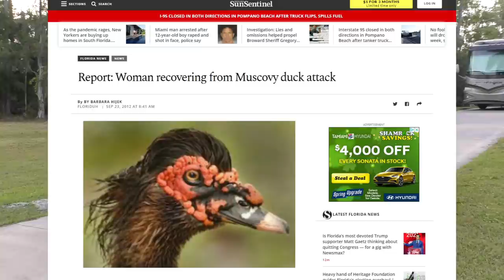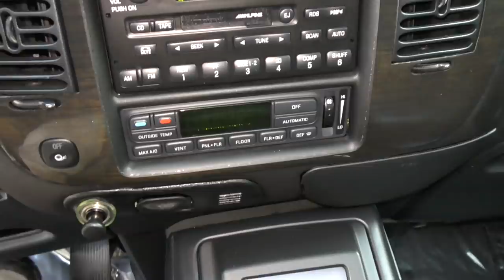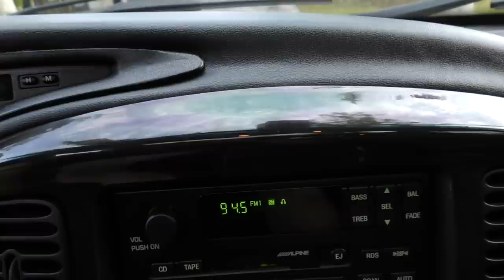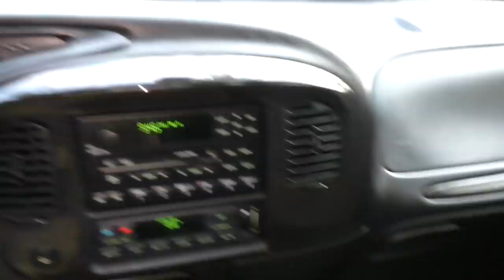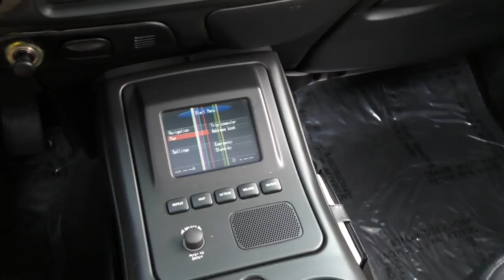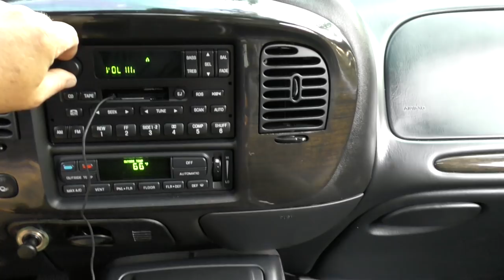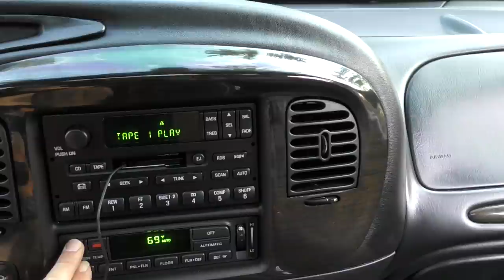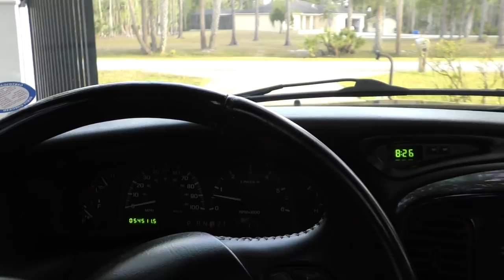The Very Unique 2002 Lincoln Blackwood Will Be a Collectible - But How Collectible Will It Be?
The Lincoln Blackwood seemed a sure thing for Ford - The Navigator was selling well, the American appetite for luxury pickups had already been established, and - well - the damn thing was pretty cool.

Instead, it flopped - badly.  Ford had expected to make 18000 of them across two model years, and the actual numbers fell short of that -- by a lot.  In total, only 3356 Blackwoods were made, and the program was cancelled after only one model year in the United States (two in Mexico). How could this happen?

For one, Ford misjudged how the market would react to a truck that had very little in terms of what makes a traditional truck useful - payload, versatility, and the ability to handle terrain - these were available in 2WD only, drove more like a car than a truck, and had a "bed" that you'd be scared to put anything rougher than soft-sided luggage in.  It was a four door truck that handled only four passengers, and cost more than $75K in 2020 dollars - in retrospect, one wonders how Ford ever dreamed this concept car turned production machine would work.

So it's now relegated to the collector car market, after years spent trading to people at greatly diminished prices.  A lot of these trucks past to owners who used them up, put lots of miles on them, and let them deteriorate cosmetically while mechanical maintenance slid. A fair number of the 3356 were lost to being used the same way one might an F150.  That custs down even further on an already rare pool of fine examples for collectors to purchase.

But will they be very collectible?  I think so.  They check off a lot of the boxes - a luxury maker, they were expensive, ahead of their time, V8 powered, have a cool rear-end bed gimmick, and most of all - very few are out there. I expect to see prices rise over time, and less of them to find their way to the market.

Full review and test drive by Bill - vehicle for sale at Autohaus of Naples, on the web or by phone at .